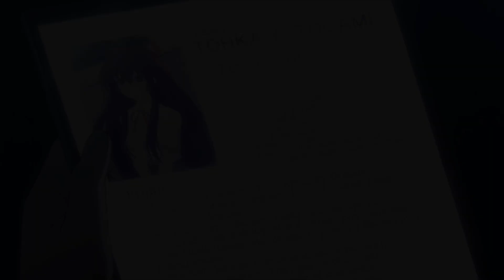Date A Live II [AMV] Fire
Anime: Date A Live II

To receive fantastic discounts:
Extra 5% Order Over $49, Code: Anime
Extra 7% Order Over $79, Code: Senpai
Extra 10% Order Over $99, Code: Daisuki